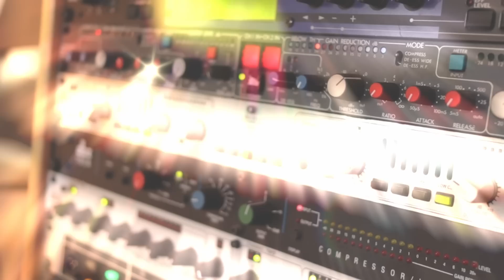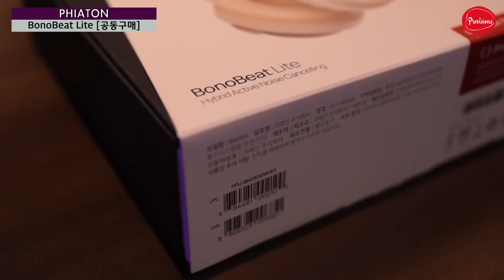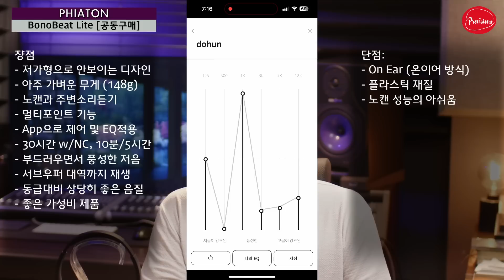가성비 저렴한 노캔 무선 헤드폰! 보노비츠 라이트 BonoBeats Lite [공동구매 포함]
** 영상에서 '보노비트' 로 잘못 말씀드렸습니다. 초기 개발단계에서부터 봤던 제품이라 이전 프로토타입 이름을 계속 말씀드리고 자막으로 잘 못 표현하였습니다. '보노비츠'가 정식 완성 이름입니다. 정정합니다.**

저렴한 노이즈캔슬링 무선헤드폰 보노비츠 라이트 리뷰입니다.
국내 피아톤사에서 새롭게 출시된 BonoBeats Lite
10만원 미만으로 출시된 제품으로 노이즈캔슬링과 주변소리듣기, 앱제어, 멀티포인트 연결, EQ조절... 등등 이 가능한 저가형 헤드폰?
이 가격에 가능한가??

** 저희 채널에 지원해주시는 많은 분께 감사드립니다.
** 하지만 저희 채널은 장단점을 모두 말하는 채널입니다.
** 장점만 말하거나 어떠한 가이드라인에 따라서 영상을 만드는 일을 하지 않습니다.
** 정확한 평가를 받고 싶으신 제품이 있으시면 아래 주소로 연락을 주세요
** 참고로 단점이 더 많은 경우에는 영상이 공개되지 않고 요청하신 분께만 제공합니다.
▷ 리뷰 및 음향컨설팅 문의
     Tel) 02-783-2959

▷ 교회음향엔지니어 카페 '하나님이 주신 소리'